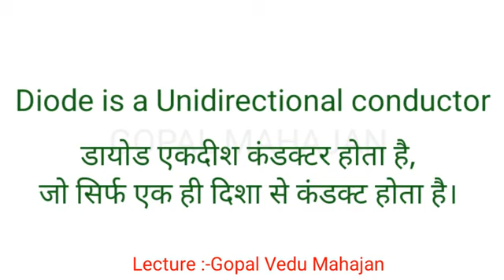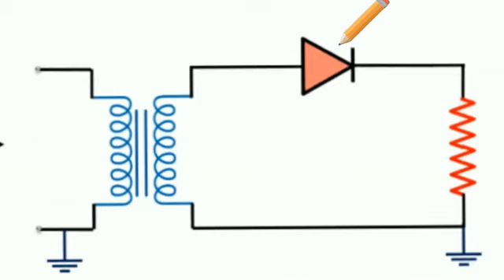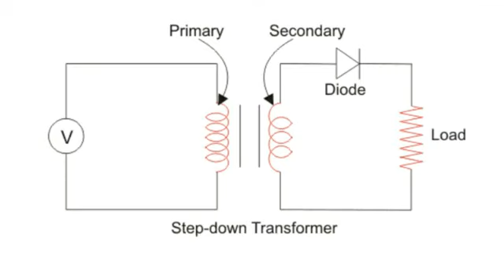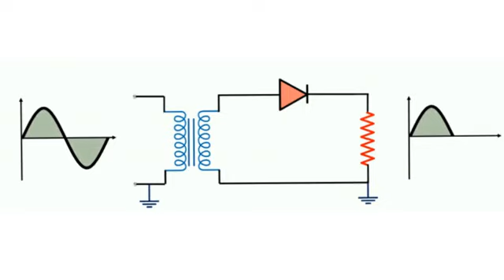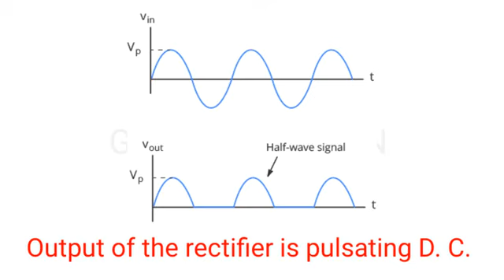Half wave rectifier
whatisrectifier? principle of rectifier, types of rectifier half wave rectifier ripplefrequency.